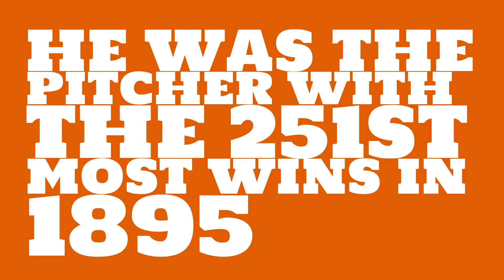Was Nig Cuppy a righty or lefty in 1895?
Watch this video to learn all about Nig Cuppy's single season pitching wins in 1895